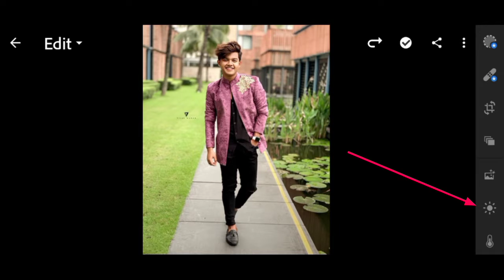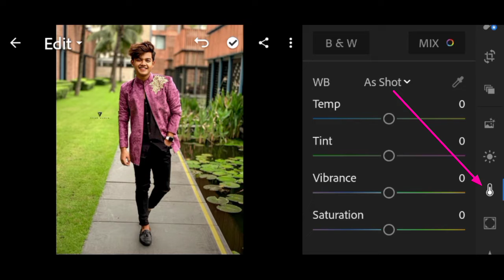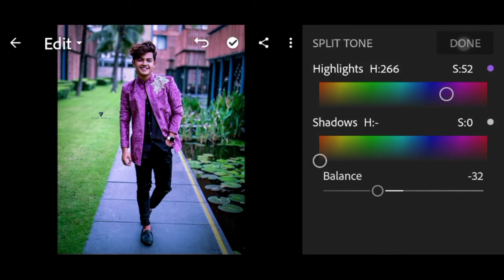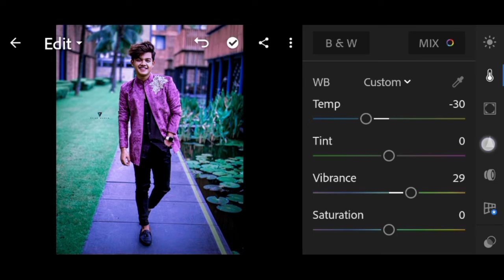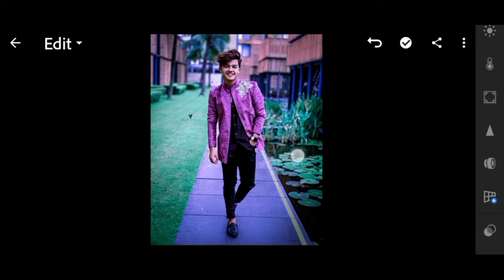Lightroom new 2020 tutorial blue & green tone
Please help me friends 🙏🙏🙏🙏🙏